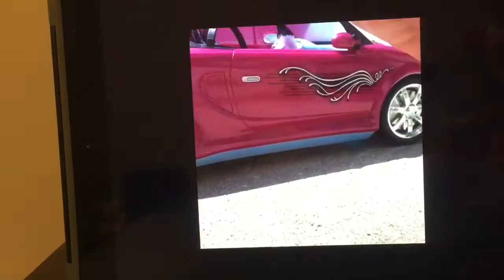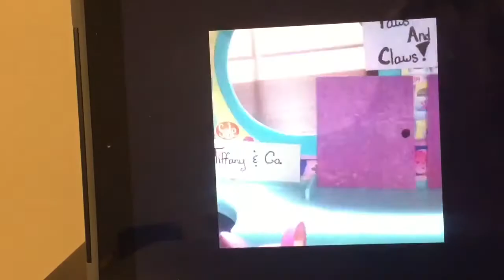LPS: Reacting To My Old Video? (THE CRINGE)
Hey my little chocolate chips!

I decided to react to one of my old videos today because I was bored. I would love to react to any of your videos! Anyway, I’m still not sure if my new lps is fake, but people are telling me it is. Idk, I still love him. My new series isn’t coming out soon, but it will take me a while. There will also be a new Valentines Day Video posted on Wednesday. Hope to see you guys soon!

Make sure to follow me on. Lps Amino!!

Name: Lps Cookie Dough Productions